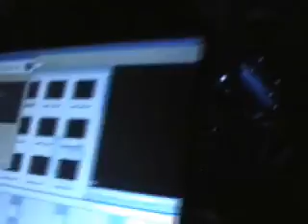Head On Electric at The Borg Ward (11/29/08)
From The Borg Ward Archives.

Also Playing:

Mildew
Juiceboxxx
Anal Hearse
Tony Sagger One Man Band